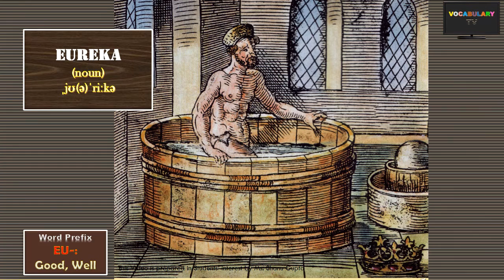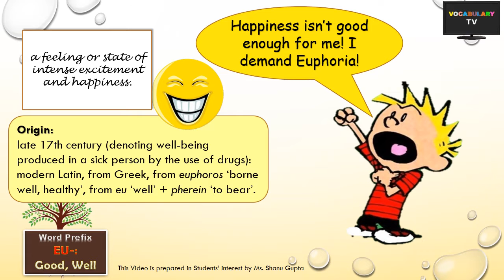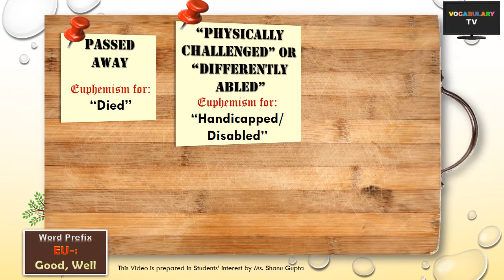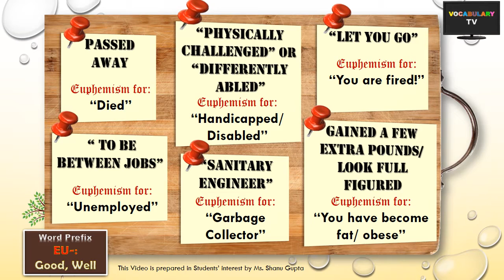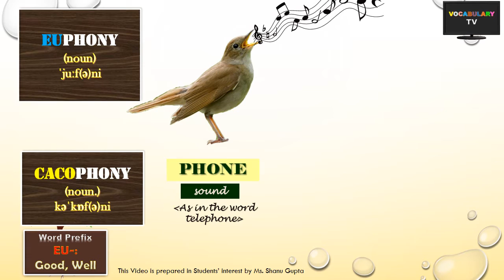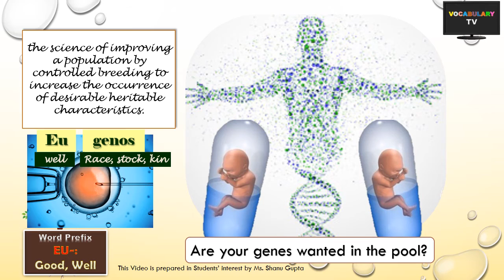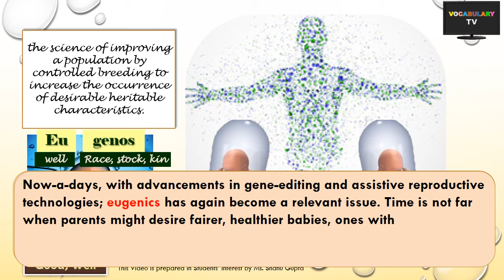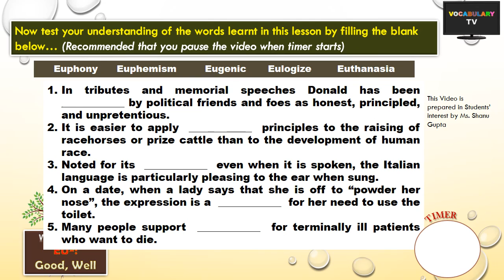Word Roots, Prefixes and Suffixes: "EU" And Other Derived Words| Vocabulary TV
This video lesson covers the Greek prefix 'EU' meaning good or well and discusses the meanings and usage of several words in English that contain this prefix. Covered are the following words: eureka, euphoria, eucrasia, euphemism, eugenics, eupepsia, eulogy, eulogize, euthanasia, euphony, cacophony, etc.